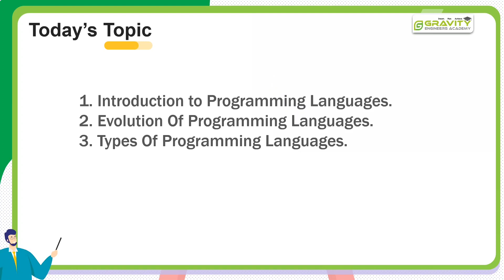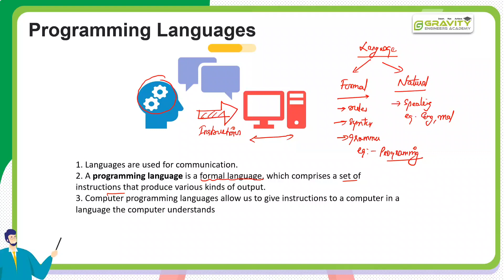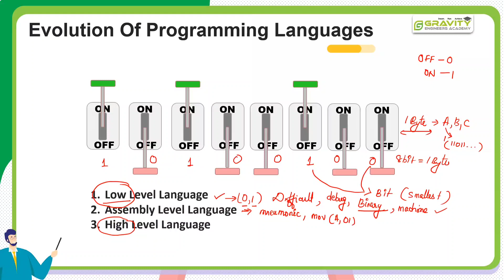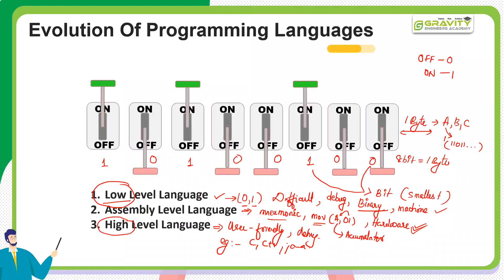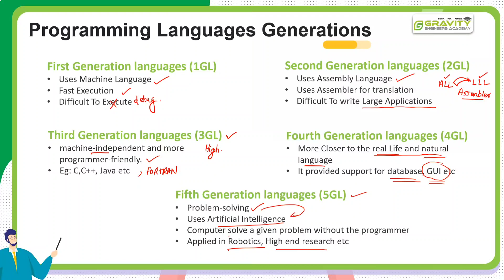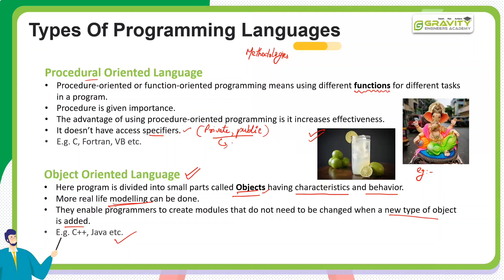KTU Exam Special | Computer Programming And Computational Techniques | Programming Language Basics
1. Understanding Programming Languages
2. Evolution Of Languages
3. Types Of Languages

Follow us for more details regarding Civil Govt Exams, Updates, Notes related to Civil topics and much more...